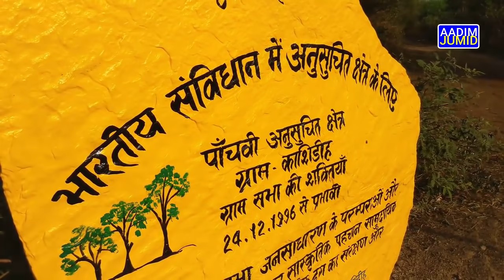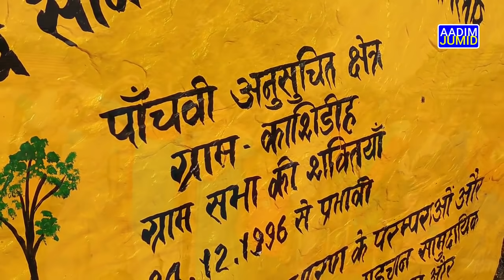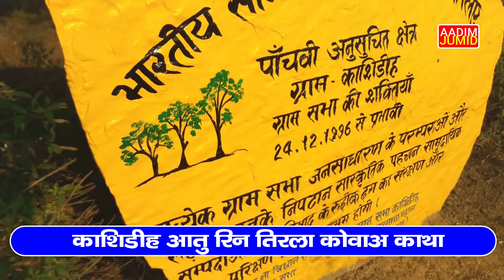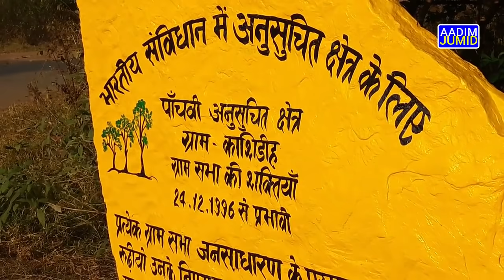Kasidih रिन आदिवासी टाका ञाम लेखान हाषा को आड़ागा? || KASIDIH UPDATE || AADIM JUMID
Aadim jumid
Santali news
AADIM JUMID SANTALI NEWS
Jumid
Kasidih Company